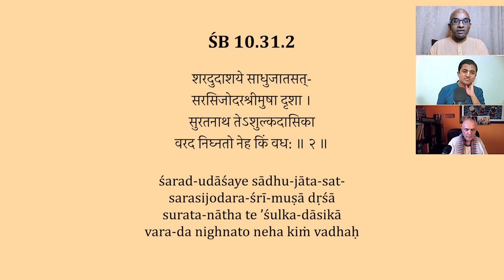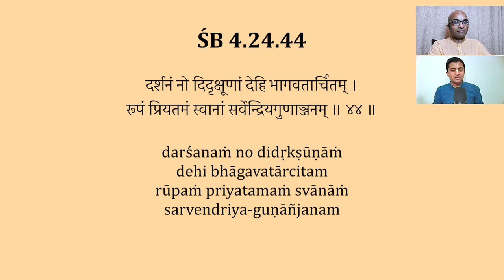Gopi Gita Appreciation part 3, The Monk's Podcast 164 with Madhavananda Prabhu and Amarendra Prabhu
Summary: 1:57:11
Madhavananda Prabhu
GORA গোରା Gaudiya Odiya Research Association
GORA is Madhavananda Das’ offering to Srila Prabhupada and Sri Srimad Gour Govinda Swami Maharaja who was a lover of rare Gaudiya Odiya literature and wanted to begin a Vaishnava university in Odisha. This project is also due to the inspiration and blessings from the learned professor and devotee Sripad Fakir Mohan Das who wanted to open a research center in Odisha to preserve rare Odiya literature and requested Madhavananda to assist him. Fakir Mohan Prabhu dedicated his life to searching out, preserving, and publishing these rare books. It is our hope that this endeavor will please these personalities. We pray for their blessings and the blessings of all the dear devotees of Jagannath, Gopinath, and Gaudiya-Odiyanath Gauranga Mahaprabhu.

Amarendra prabhu  is a diksha disciple of His Holiness Radha Govinda Dasa Goswami Maharaj, who is a senior disciple of Srila Prabhupada, very well known for his classes on the Srimad Bhagavatam. As a disciple, Amarendra prabhu aspires to practice and preach the message of the scriptures far and wide as much as possible and in this endeavour has travelled to many cities around the world spreading Krsna consciousness in Universities, temple Congregations and social platforms such as Youtube, Whatsapp and  facebook
As part of his student preaching endeavours, he has also been part of many student conferences and has contributed in areas such as Interfaith harmony and Science & spiritual synthesis. Academically, Amarendra Prabhu is a Masters in Electrical Engineering from the University of Massachusetts and spiritually holds a Bhakti Shastri degree from Mayapur.

With a sincere heart, he expresses his heartfelt gratitude to His Holiness Bhakti Swarup Damodar Swami for being a very strong pillar in his life, motivating and guiding him as a well wisher, to his family for selflessly sacrificing their personal interests for making him a devotee of the Lord and to all the devotees worldwide who have lovingly nourished and nurtured him with their priceless care, intense prayers and sincere blessings.